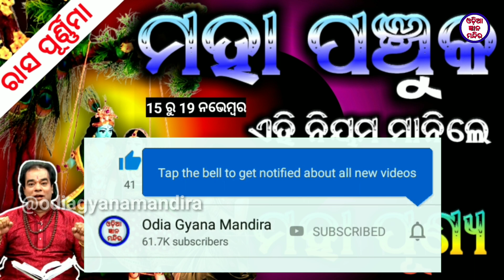ପଞ୍ଚୁକ ଏହି ନିୟମ ପାଳନ କଲେ ମିଳିବ ମହା ପୂଣ୍ୟ || Kartika masara mahatmya || Panchuka palana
kartika mahatma
kartika masa
kartika brata
kartika brata bidhi
kartika masa gita
karthika masam
kartika masa mahatma
kartika brata katha
kartika mahatmya odia
kartika masa recipe
karthika mahatma
odia kartika masa
କାର୍ତ୍ତିକ ମାହାତ୍ମ୍ୟ
karthika masam pooja
kartika mahatma odia
kartik mahatma odia
kartika brata odia
kartika masare odia bhajan
sadhu bani
surjo puja
anuchinta in sadhu bani
baya gita
kartik maas
kartika masa 2021
kartika purana
kartika purana odia
odia pala
thakur puja
20 october rashifal
ajira anuchinta
ajira rashifal
anuchinta
bada osha bidhi
deepavali amavasya
dharma katha
gajalakshmi
jagannath arati
jalandhara bandha
jhia amara ne bahu 13 october 2021
karthik mahatma
karthik mahatva
kartik amavasya
kartik ka mahatva
kartik mahatmya katha
kartik puja 2021
kartik puran
kartika brata purana
kartika masa odia bhajan
kartika masa odia bhajan mp3
kartika masare
kartika purana katha
kartika purnima
kumara purnima
kumara purnima puja vidhi
mahatma
mandira dalma
naraka chaturdashi
odia gita
odia kartika mahatma
odia kartika masa bhajan
odia masa
odia prabachan
odia ro
prarthana
sadhubani ra anuchinta
sindurer adhikar sindurer adhikar
trinatha mela
1997 jagara amabasya
2021 ra kartika puja kebe odia
adha kapali mantra odia
alo mora kandhei
athara kemiti heba puri re kartika masa
bali jatara kau masare pade
bayagit
bhagya bhavishya today
chatia bat bhajan
crab kartika puja vidhi saral upay in odia
dasha karma
first monday of kartika masa whichi day in odia.
full website sindura ra adhikara
garuda purana gita
ghi karibara bara tithi hai
gita dasa kartika masara kahani
govt.rules kartika masa paines
guruvar ke photo chahie
how to do kartika brata
jhuna nama jaun
joshi brahmin ku pacharu dekhele kana huye
karika masa re panchuka kn pani karajae
karthik masara.bhajan
karthik month oriya
karthika amavasya odia
karthika brata
karthika chauraha
karthika masam 2021
karthika masam habisiali
karthika masam odia video
karthika masam pooja video odia
karthika masam pooja vidhanam in odia
karthika masam vrat
karthikamasa sadhwani
kartik brata
kartik brata kebe ru
kartik brata kemiti karajaea
kartik ka bharta odia
kartik maas 2021 mu odia
kartik maas balunga puja odisha bhaskar kaudi please sangeeta
kartik madha ra kana na khaiba
kartik mahatma katha
kartik mahatmya
kartik mas habish rules in odia
kartik masa kahani in odia
kartik masa kn pai karanti
kartik masa kn sabu na khaiba
kartik masa ra mahatma anuchinta
kartik month 2021 odiya
kartik month lies in which tithi odia
kartik somvar odia
kartika
kartika brata kebe thu start
kartika brata mahatmya
kartika brata purana odia
kartika kartika masa kemiti palana karajae odia hrithik goti